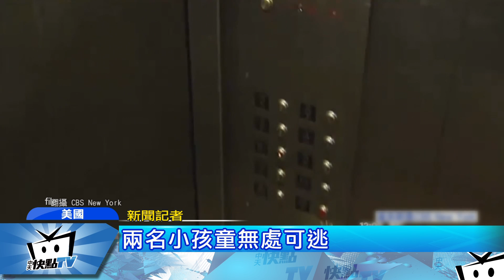20170804中天新聞 殺童大陸多重判 精神疾病有死緩案例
其實包括大陸和美國，都曾發生過殺童案件，故意殺人在大陸，多半是重判死刑，不過也有人因為有精神疾病，被判死緩，但這些有精神疾病的嫌犯，是否該因此多一次重生的機會，將來一旦重入社會，是否有再犯案的可能，在國際上都仍是爭議未歇。